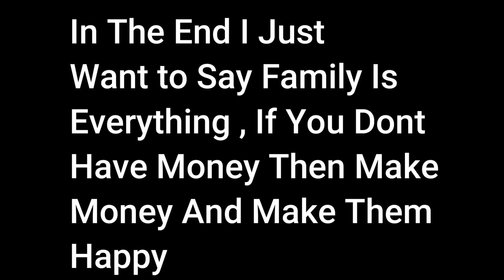টাকার জন্য Kabbo কে মারলো শশুর বাড়ির লোকেরা 😡 ফ্রি ফায়ার ছেড়ে আজ শশুর বাড়িতে 🔥 Kabbo Free Fire Vlog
আমার এই ভিডিওটা কেমন ছিল ? আর তোমরা এরপর কেমন ভিডিও দেখতে কেও নিচে Comment করে জানিও 👇

🆔 Free Fire Id Name :- Itz〆Kabbo㊄(Bangladesh Region)

         ⚔️ PC Specification ⚔️

⚔️Windows Edition : Windows 10 Pro
⚔️Processor : 12th Gen Intel(R) Core(TM) i9-12900K   3.19 GHz
⚔️Ram : 32 GB
⚔️Rom : 4 TB
⚔️Graphics Card : MSI GeForce RTX 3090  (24GB )
⚔️MotherBoard : Asus
⚔️Display : Samsung  Monitor 240Hz
⚔️System Type : 64-Bit Operating System ,x64 Based Processor